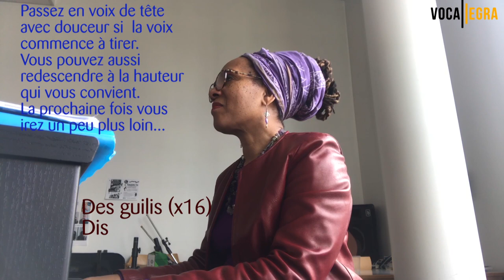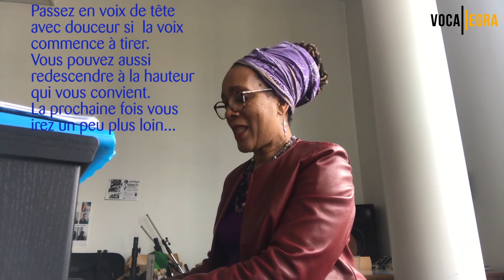Exercice vocal rigolo : Des guilis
Une exerce très puissant pour tonifier tout l'appareil vocal. Il est pratiqué ici par une classe de chant d'hommes mais les filles  sont les bienvenues bien sûr ! A pratiquer régulièrement !

Si vous êtes prêt pour un coaching personalisé prenez rendez-vous pour que j'analyse votre projet

, trouvez les vocalises qui vous font évoluer et revenez dans quelques temps après avoir travaillé votre voix et vous verrez : votre ambitus vocal aura sûrement évolué !

La voix c'est merveilleux.. mais quand on travaille un peu c'est carrément magique !

 Avec le cœur
Dominique Sylvain